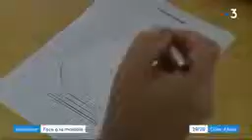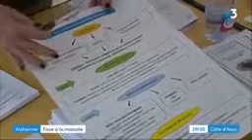Journée_Alzheimer_hôpital_Antibes_France_3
Reportage du 21 septembre 2018, dans le cadre de la journée mondiale Alzheimer, afin de prodiguer des conseils de prévention sur la maladie d’Alzheimer et les maladies apparentées, proposer un dépistage rapide, qui peut mener à une consultation mémoire pour un diagnostic complet.